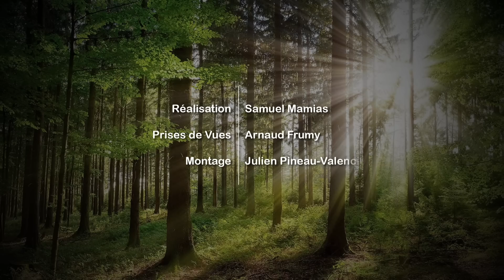OUTIL À MAIN : Restauration d'un rabot à moulurer.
La restauration un rabot en bois c'est possible! Cette semaine nous nous occupons d'un rabot à moulurer acheté 5€. Nous menons l'enquête pour analyser le chemin du copeau dans la lumière. Pourquoi se bloque t-il? Comment faire pour qu'il sorte du fût sans encombre et ainsi retrouver un outil efficace?
Nous vous amenons dans une aventure ou les outils sont nos ainés et ont une âme.

Retrouver mes plans sketchup , mes formations de menuiserie en ligne

Mes bonnes adresses:
 - Fraises de défonceuse?